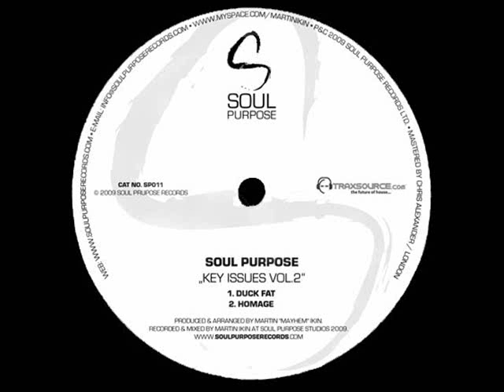Soul Purpose "Key Issues Vol 2" - Homage